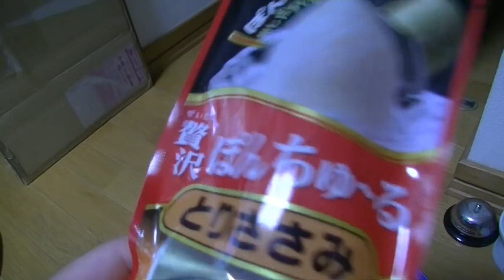兄貴がぽんちゅーるを喰い後輩猫は汁を啜る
サムネ程上下関係しっかりしてないけどね
使用BGM
・カラコロコン
・やる気がでまへん